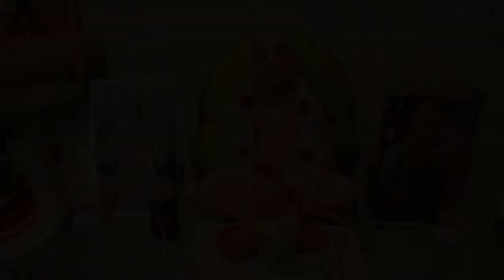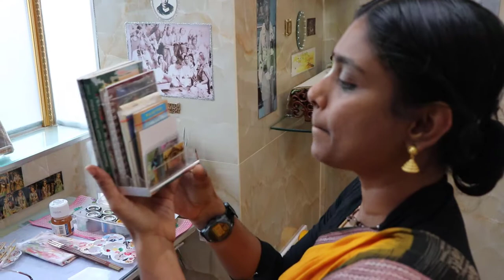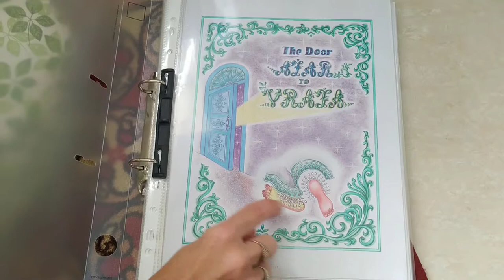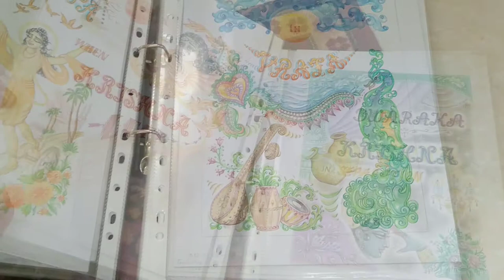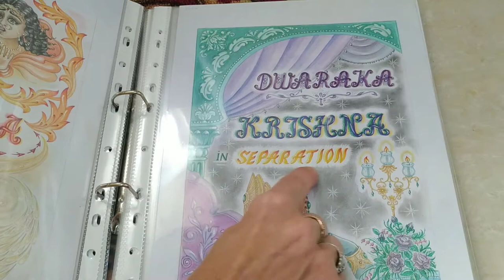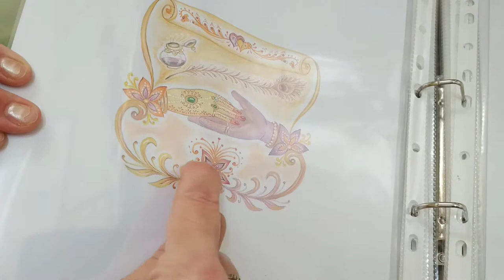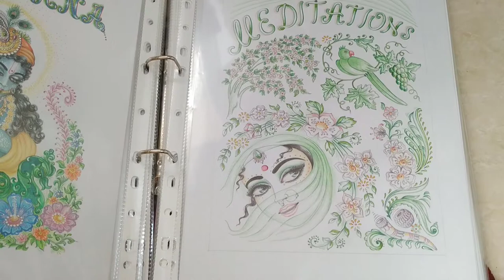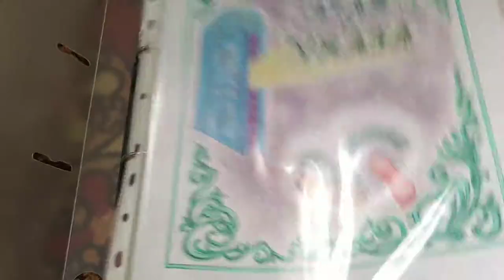Srila Prabhupada's doll-house CASTLE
I want to take you into an unusually small but beautiful residence in Sridham Mayapur, a creation by Astasakhi devi, called Prabhupada Bhajan Kutir.